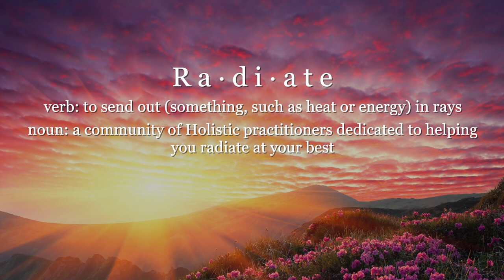Radiate Workplace Healing with Lisa Cooper and Mindy Corporon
In this episode, Christi Hoffman is joined by Mindy Corporon and Lisa Cooper, co-founders of Workplace Healing LLC. Both Mindy and Lisa have a vision to change corporate culture by helping companies find the delicate balance of head and heart in the workplace after a co-worker or employee has experienced a life disruption.

In this episode we discuss:
• Mindy’s and Lisa’s personal and professional experience with grief and life disruptions
• How to interact with an employee affected by a trauma/life disruption
• How to talk with someone using ABLE™ conversations skills after a life disruption
• The importance of Purpose and a Human Recovery Plan

Mindy is an entrepreneur and former CEO of a successful wealth management firm who began her career as an office assistant. She was a single mother who was dealing with divorce and had experienced a life-threatening illness.

Reaching the pinnacle of her professional career, Mindy was raising two talented boys when her father and oldest son were murdered at Kansas City’s Jewish Community Center by a white supremacist intent on killing Jews.

Mindy’s life purpose changed from guiding people financially to helping people find space to learn about our differences and discover commonalities. With compassion and forgiveness, Mindy shares her experience of loss as a daughter and mother, a wife and coworker, both nationally and internationally Mindy encourages and motivates audiences to overcome life’s challenges, one day at a time.

Along with her family, Mindy started the Faith Always Wins Foundation, promoting dialogue through kindness, faith and healing. The Foundation engages local and regional communities, businesses, cities, and schools in SevenDays® | Make a Ripple, Change the World: an experience which provides opportunities to increase kindness through knowledge, mindset and behaviors.

As a former marketing professional, Lisa Cooper has always had a gift for communicating. She earned a reputation in the advertising industry for driving creative solutions to clients’ business problems as she led the marketing campaigns for Fortune 500 companies and small businesses alike. She built upon her corporate success by launching a consulting practice and sharing her expertise teaching graduate-level marketing classes.

Her mother’s death sparked a life transformation that produced her most rewarding professional accomplishment. Based on her personal experience with grief and hope, Lisa was motivated to help others ease the pain of loss and help their grieving hearts to heal.

Lisa wrote about her experiences and relationship with her mother in You Are My Voice: How Love’s Voice Never Dies, an inspirational memoir. Lisa is a speaker and workshop facilitator creating communities of healing on topics such as How Love Never Dies and Balancing the Head and Heart after Loss, and offers one-on-one mentoring to help people transition from grief to hope.

Together, Mindy and Lisa founded Workplace Healing, LLC, to change our corporate culture from primarily a head-based environment to include a path for heart-based conversations. Life disruptions touch every human. Our co-workers have the unique ability to be part of our healing strategy when they know what to say and when to say it.